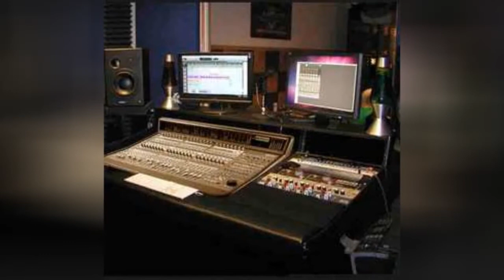90S Seattle Grunge Bands 📌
90s Seattle Grunge Bands...more
0:00 - Intro
0:00:08 - Hater
0:00:15 - Brad
0:00:22 - Seaweed
0:00:29 - The U-Men
0:00:36 - Sweet Water
0:00:43 - My Sister's Machine
0:00:50 - Gruntruck
0:00:57 - Love Battery
0:01:04 - Skinyard
0:01:11 - Sunny Day Real Estate
0:01:18 - 7 Year Bitch
0:01:25 - Green River
0:01:32 - Tad
0:01:39 - Melvins
0:01:46 - The Presidents of the United States of America
0:01:53 - Candlebox
0:02:00 - Mad Season
0:02:07 - Temple of the Dog
0:02:14 - Pearl Jam
0:02:21 - Nirvana
0:02:28 - Alice in Chains
0:02:35 - Soundgarden